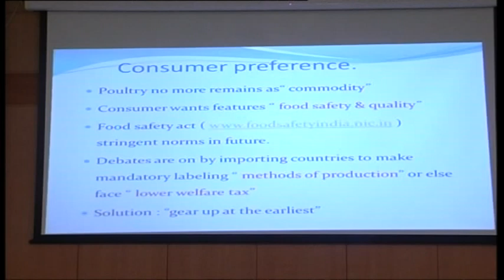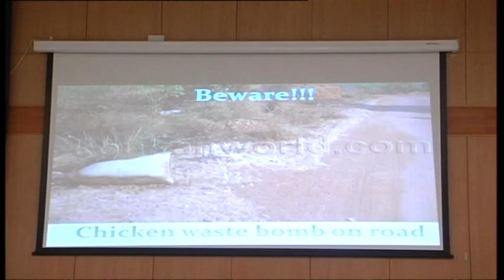Green Poultry Production - by Dr.P.S. Mahesh, Director - CPDO&TI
Watch an informative presentation on Green Poultry Production - by Dr.P.S. Mahesh, Director - CPDO&TI delivered during the Padmashri Dr.B.V. Rao Memorial Lecture on 26th January 2017.